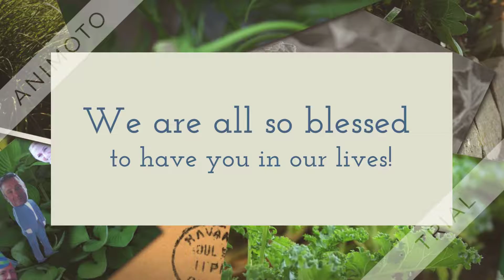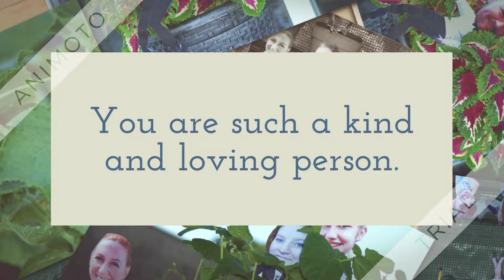Joshua's Birthday Video